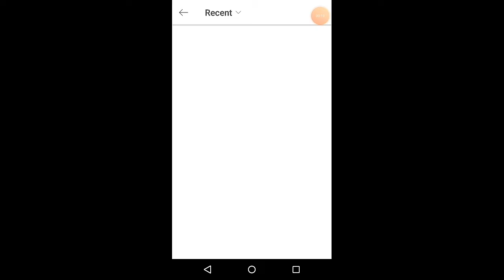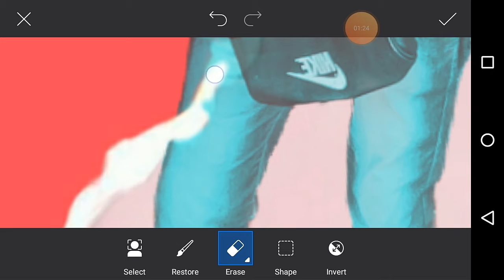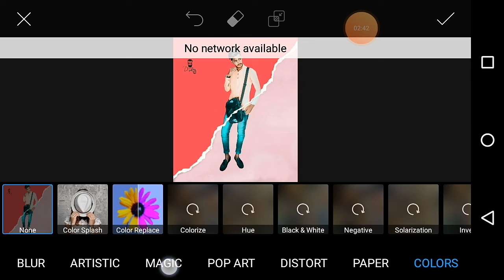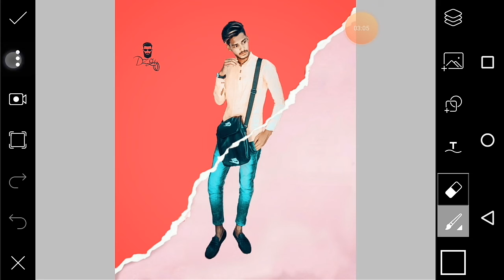PicsArt editing Amazing edit...from Dz editing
• Others Details:-

• Others video please check out:-